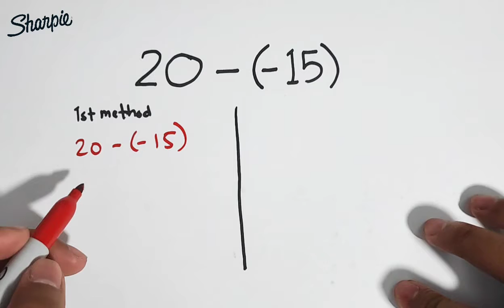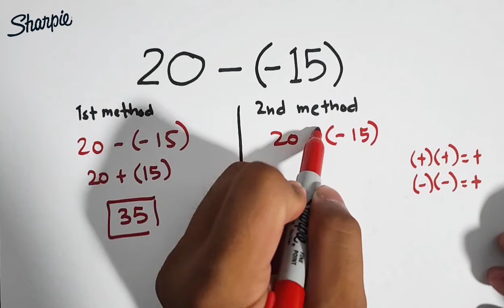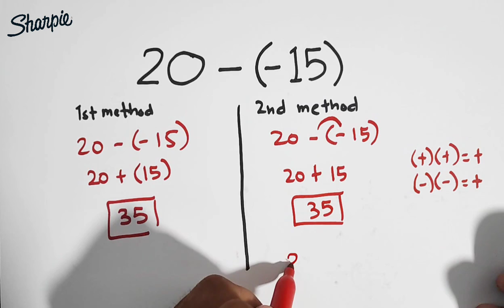How to Solve This Integer Problem? Subtracting Integers